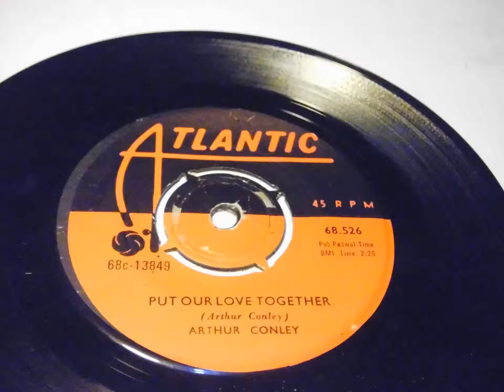ARTHUR CONLEY TURKISH PRINT PLAK VINYL RECORD 7"